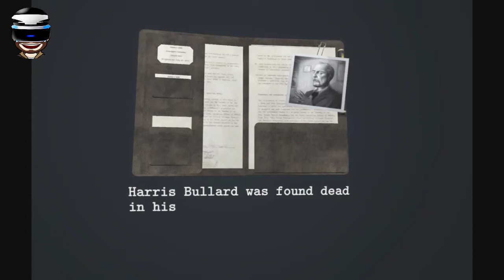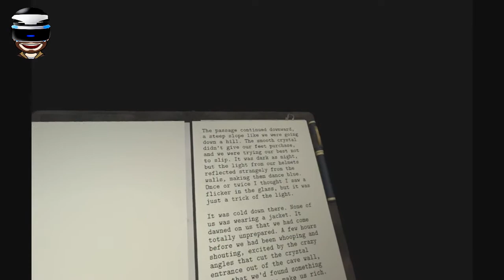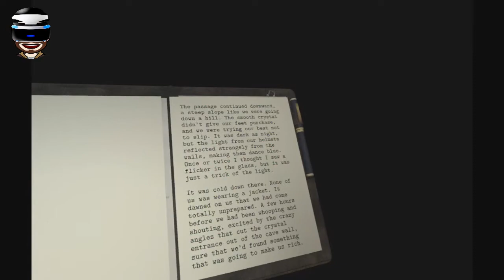Moso Review - Dead Secret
Mais um jogo de suspense e mistério para o Playstation VR.  Confira!